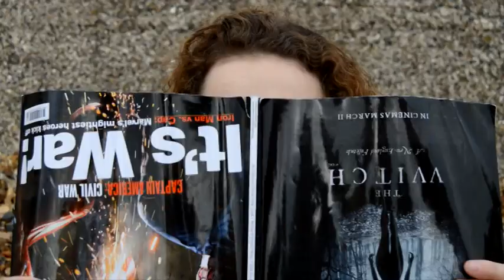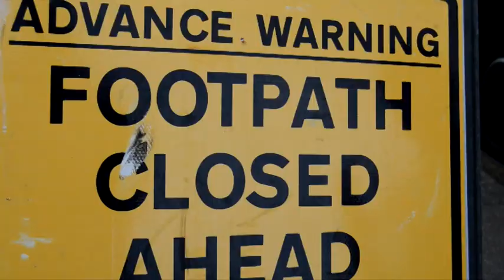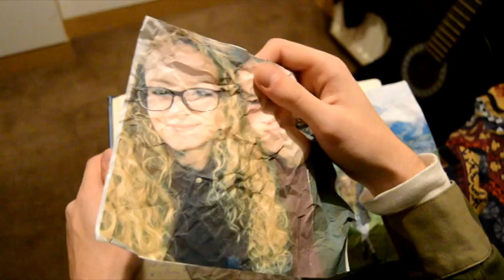'You must never watch this' Student film for A-level coursework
a student film based on a series of references from films/documentaries which I have studied (Taxi Driver, Vertigo, Bowling For Columbine, 28 Days Later) also the French New Wave movement

the lag is from excessive rendering, apologies